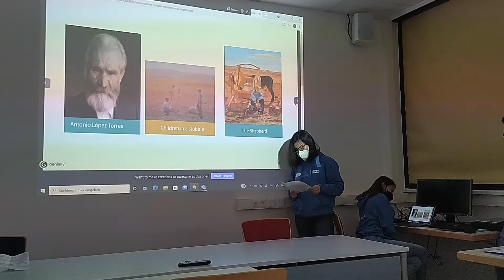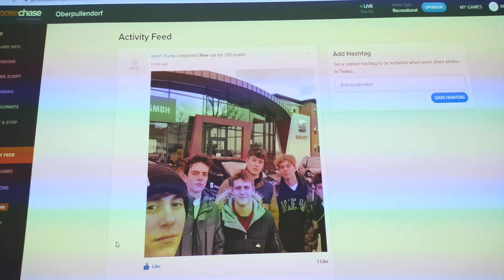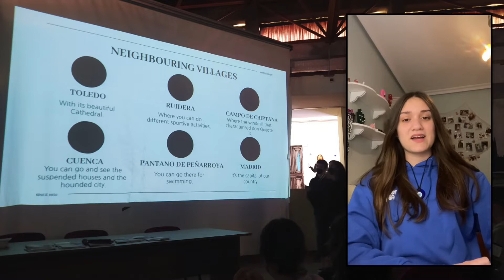Erasmus Ech@t Mobilities in Progress from December 2021 to April 2022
A Summarize and introduction to incoming mobility in Spain April 2022.